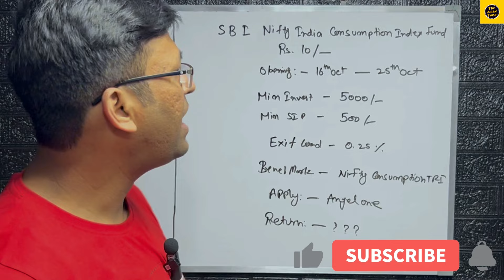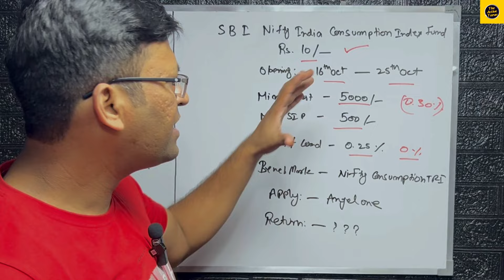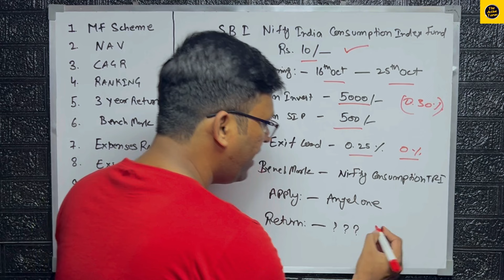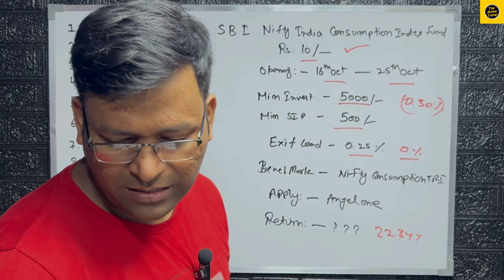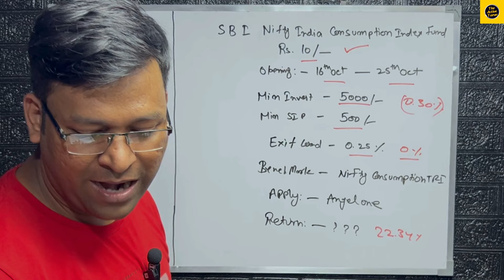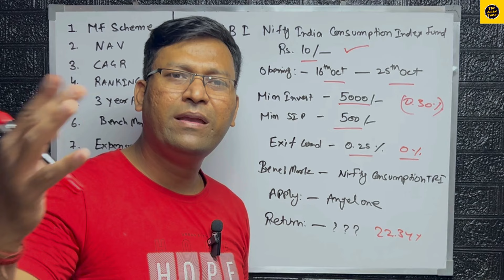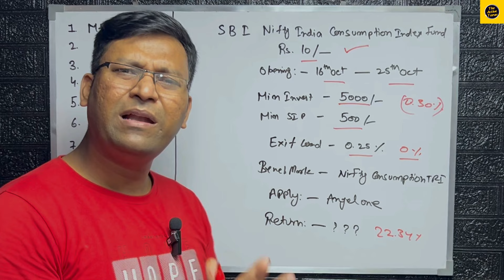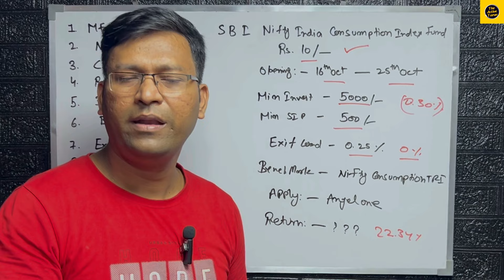New Sbi Nfo | sbi nifty india consumption index fund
Our Services
First Pay the fees on Upi id - theactivetarun@ybl
then, send the email with below mentioned details.
1. Full name
2. Monthly Sip/Lumpsum amount.
3. How many years of investments.
4. Goal maturity amount.
5. Age.
Only Whats up : 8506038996 ( For paid Portfolio creation and review )
Only 10 a.m to 9 p.m. please send your msg on whats app only not call.
1. @dcreatortarun
2. @desitravellingcouple

Query:-
sbi nifty india consumption index fund
sbi nifty india consumption index fund nfo
sbi nifty consumption index fund
sbi nifty india consumption index fund direct growth
sbi consumption index fund
nifty india consumption index fund
sbi nfo
sbi india consumption index fund
sbi new nfo
sbi nifty consumption fund
consumption mutual fund
new nfo
nfo
sbi new nfo 2024
sbi consumption opportunities fund
sbi index fund
sbi innovative opportunities fund
sbi nfo mutual fund
sbi nifty 50 index fund
best index funds for long term
best nfo to invest today
consumption
icici prudential energy opportunities fund
index
investment in share market
kotak nfo mutual fund
mutual fund
next 50 index fund
nfo kya hai
nfo mutual fund
nifty consumption index
nippon india nfo 2024
sbi children fund
sbi contra fund review
sbi innovative opportunities fund review
sbi nifty 500 index fund nfo
sbi nifty index fund
sbi nifty india consumption
sbi nifty india consumption index fund review
sbi nifty india consumption index fund telugu
sbi share latest news
tata nifty capital market index fund
what is nfo in mutual fund

Content Suggesting:-

2. Brand Collaboration
3. Business Consultancy Services
3. Financial Planning

2. Contact Telegram Group.

Tarun Gola
From - Delhi